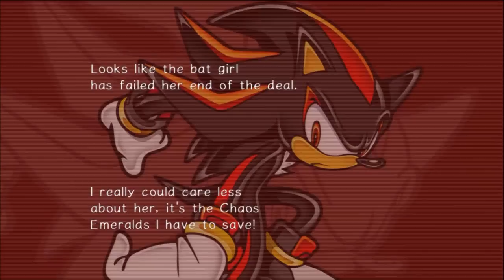Lets play - Sonic Adventure 2 Battle HD PS3 Playthrough (Part 9)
Finally the game you guys been wanting me to do sonic adventure 2 sorry it take so long but here u go hope you guys injoy :D

Let's Play Sonic Adventure 2 (PS3) - Part 1 walkthrough lets play playthrough Sonic tails heros dark hero eggman Rouge Shadow Sega gamecube dreamcast Amy choa shadow choa funny pro player jail A ranks B ranks voice actor tips and tricks annoying shadow and rouge forever missions 5 kdhif91 kdhif54 Brandon Gates Gillard thatblackcamper Sonic adventure part 9